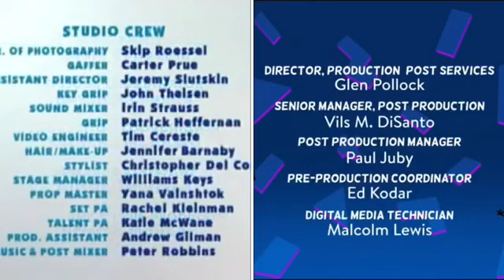Best and Bester, Blue’s Clues, Living Dolls Credits Remix